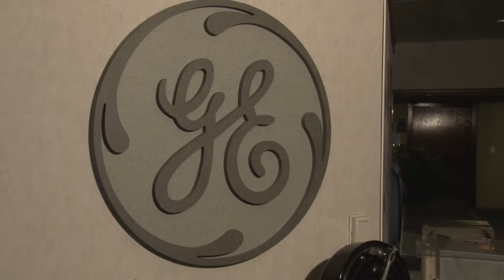Ron Perez on Industry Partnerships and Collaboration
Associate Dean for Academic Affairs, Ron Perez, Ph.D., shares how University of Wisconsin-Milwaukee's industry partners work with CEAS faculty and students to solve real-life business challenges in the campus labs. Located in southeastern Wisconsin, University of Wisconsin-Milwaukee's proximity to global leaders such as Johnson Controls, GE Healthcare, and Rockwell Automation facilitates hands-on learning for undergraduate students and applied research for undergraduate and graduate students. Learn why high school students at the FIRST Tech Challenge could be the next generation of Milwaukee Engineers.